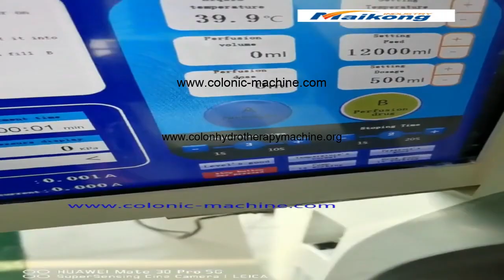MAIKONG Colonic machine for home,diy colon cleanse,colon hydrotherapy bangkok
Colonic machine for home,diy colon cleanse,colon hydrotherapy bangkok